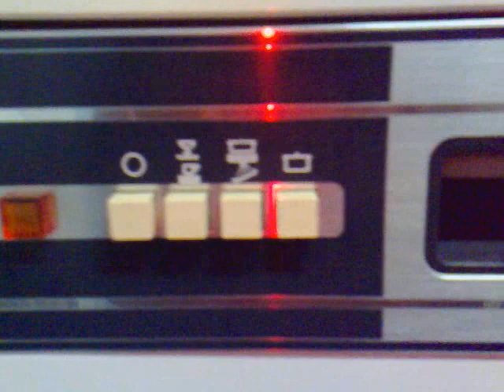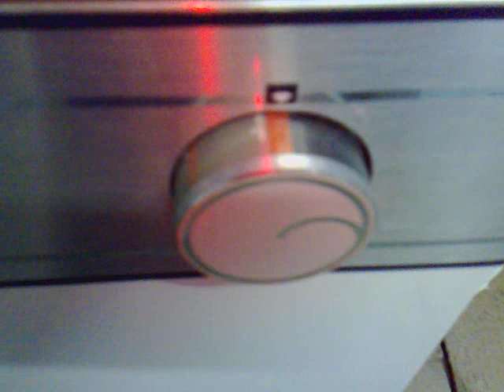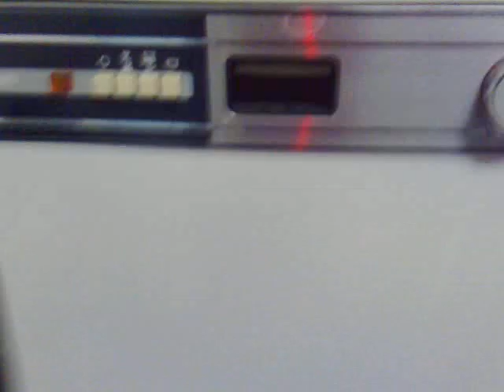Lavastoviglie Ignis Serie ADB 1974 Panoramica 160210